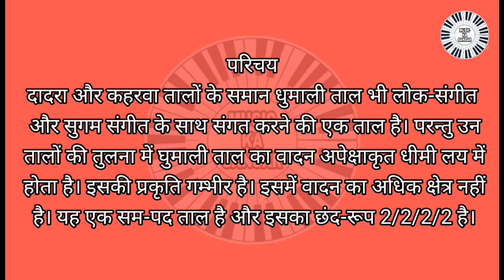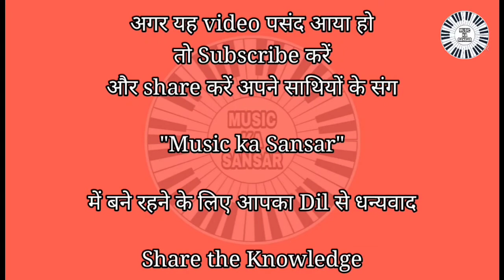Dhumali Taal Matra 8 Full Introduction धुमाली ताल मात्रा 8 पूर्ण परिचय